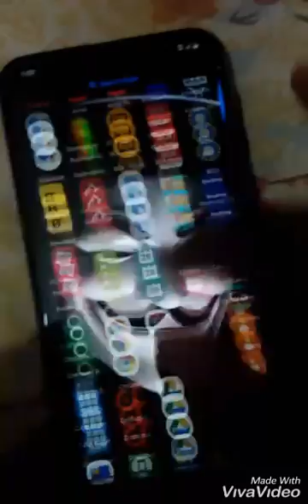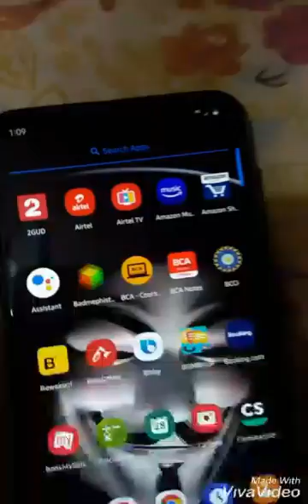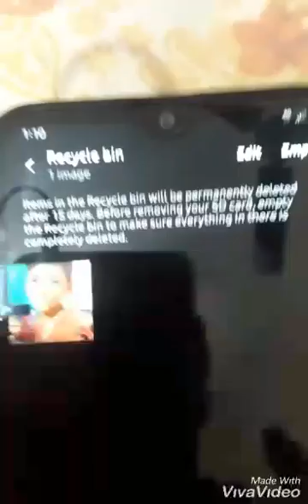Where Is Recycle Bin Option In Samsung A50 Mobile Phone and other Android phones???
Follow the steps below to learn how to locate the Samsung Cloud Recycle Bin:

1.Find and open the Gallery application
2.Tap on the 3 dot menu button in the top right of the screen and select Settings
3.Select Cloud Recycle Bin
4.Long press an image you want to restore to select it - tap each image individually or tap Select all in the top left to restore everything.
Select Restore in the top right hand side to download the images back to your device

Join our telegram channel, 👉Shayari Youth
Shayari, jokes, memes, tournaments and quizzes. Earn money by answering.
Love shayari and friendship shayari.